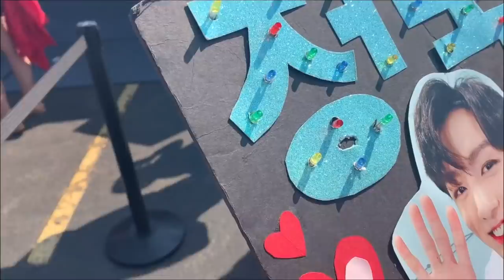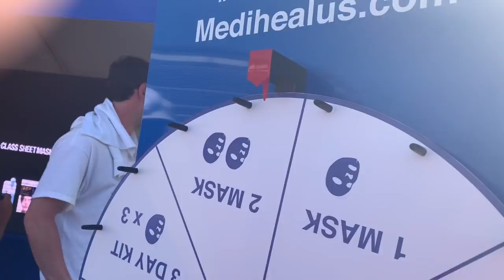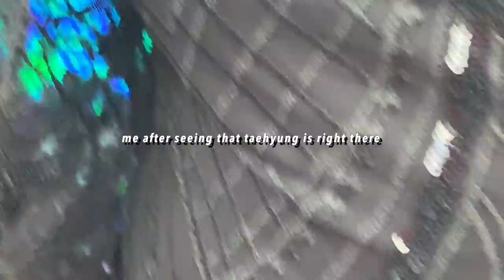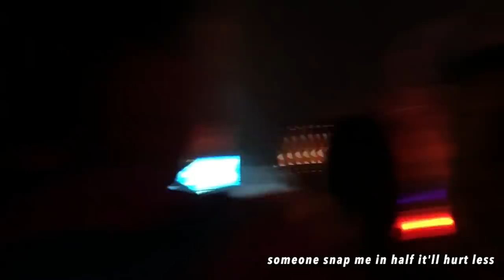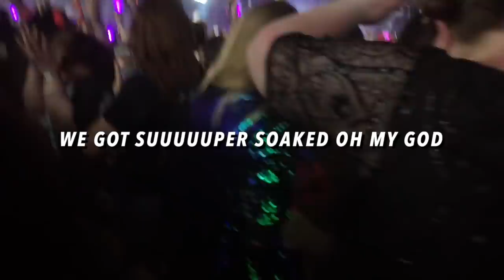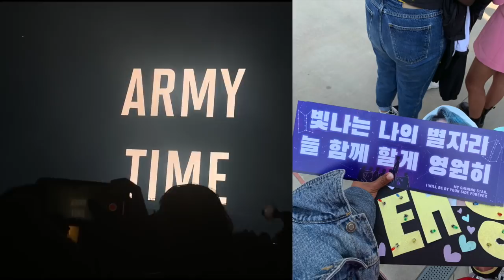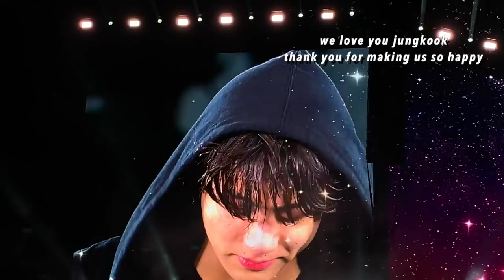190519 BTS (방탄소년단) SPEAK YOURSELF @ METLIFE DAY 2!! 정국 DON'T CRY (or else i cry)!! thank you bts 🎆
what. a. day. floor on rose bowl vs floor on metlife was so different,,, maybe it's bc for metlife we were closer? idk but this day was SO much fun and i'd do anything to relive it,, bts come back (ˊ̥̥̥̥̥ ³ ˋ̥̥̥̥̥)

↳ and with that my concert vlogs are DONE!! :( next up is hopefully muster for a bts-related vid,,, once again i said this in my last concert vlog description box but i'll say it again if ur reading this lemme know what u think,, i might start it in june (even though if i go to muster i need to leave by the 20th oops): also i'm thinking of maybe starting a patreon or something to help me fund my trip to korea for muster so that i can get more content for you guys but idk bc i'm not sure if that's me being selfish even though i wanna go for me and to film sososo much things for you guys?? idk if you're reading this lmk what you think its just a thought bc i think i'm too broke to afford my plane ticket to get to korea OOPs and its next mONTH??? OH MY GOD

SOCIALS!!

SONG TO STREAM:
in honor of babie jungkook, i think y'all should go listen to his covers!! bless his honey vocals ❤️